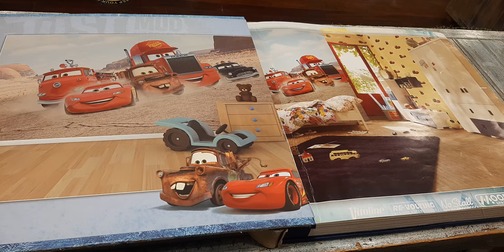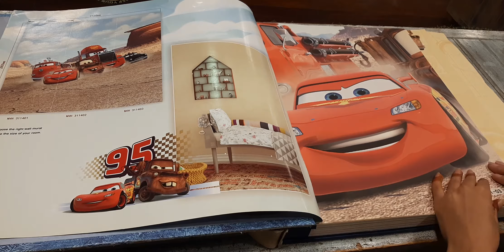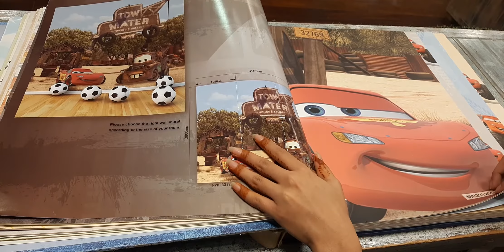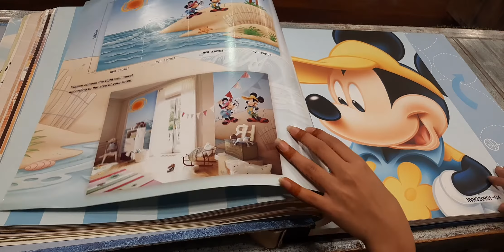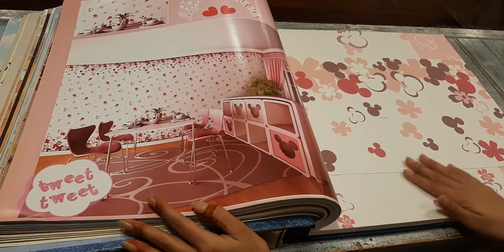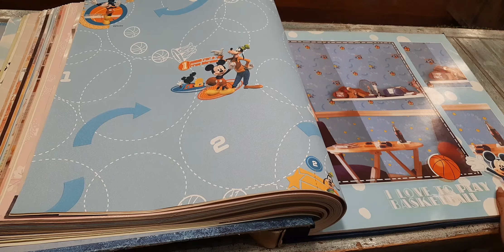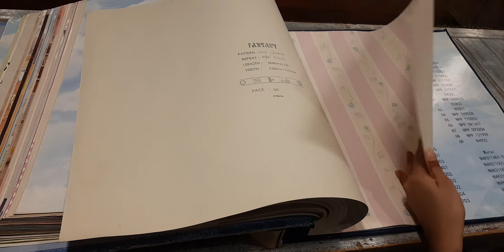kids bedroom wallpapers | wallpapers for Children's room.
For more update join in our Facebook page Gemmy Home & Follow us on Instagram gemmyhome_
gemmyhome since 1992